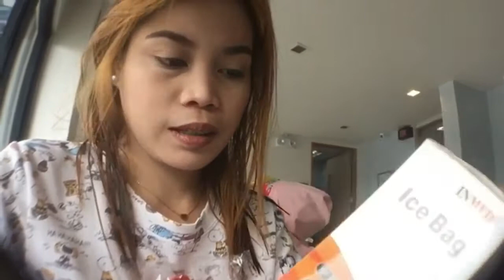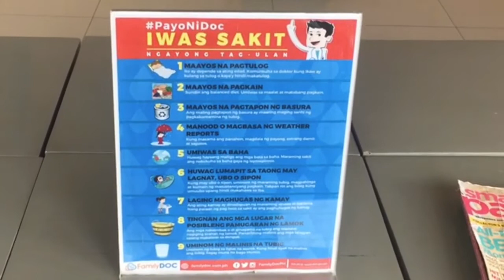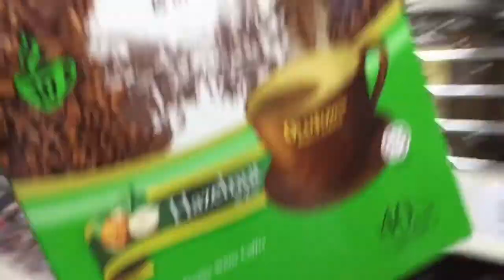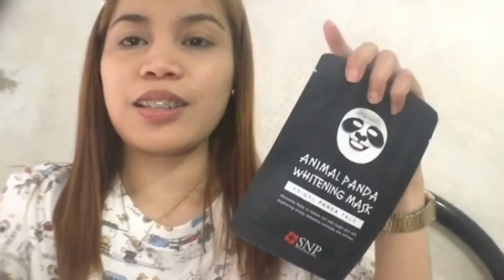SORE EYES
Join us in experiencing the wonderful things 2017 has in store for us.